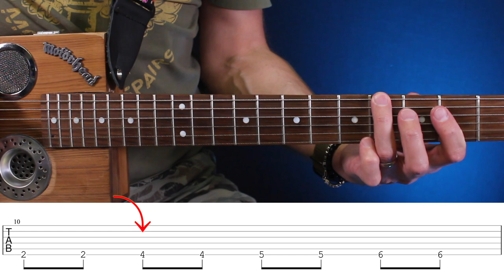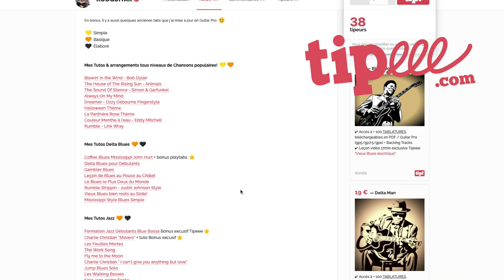Le SEUL PLAN BLUES que vous devez connaitre !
0:00 démo Blues
0:40 tuto plan blues
1:48 guitare rythmique
2:09 la "Roocigarbox"
2:50 rythmique alternative
3:59 le Turn Around
5:20 infos Tabs